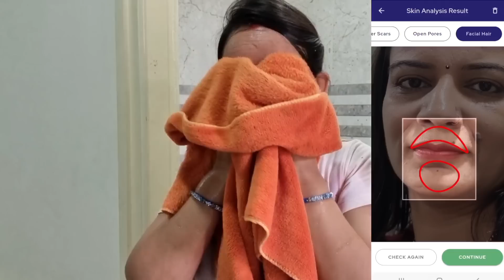❣️Mummy Ko Pahli Bar Le Gayi Vizag City Ghumane..Mummy Ka Reaction 🥰